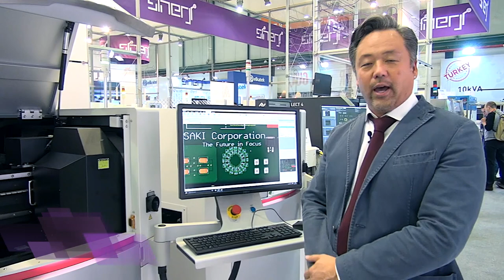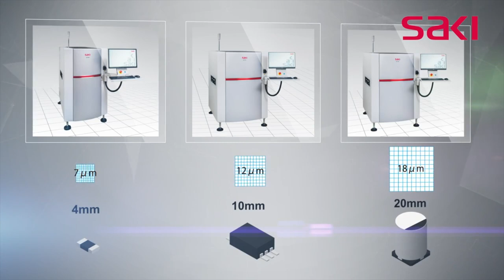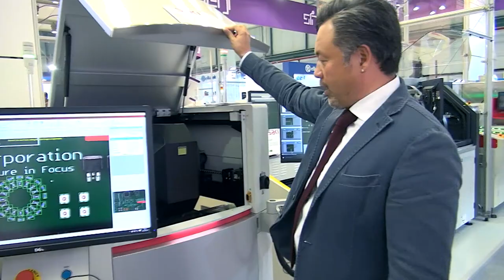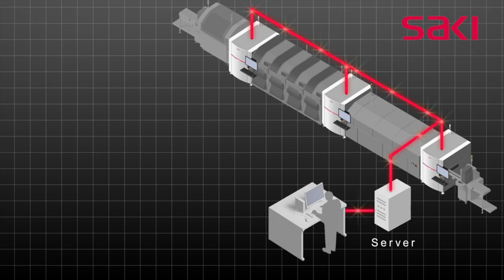Sinerji / Saki Corp 3D AOI